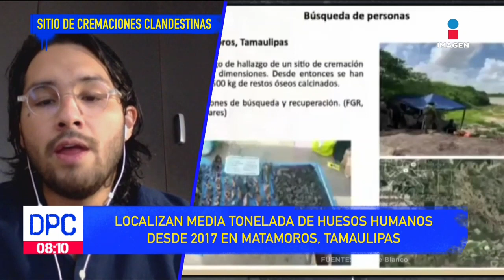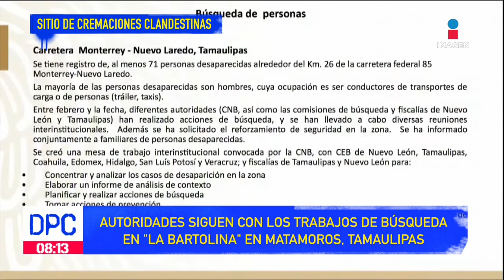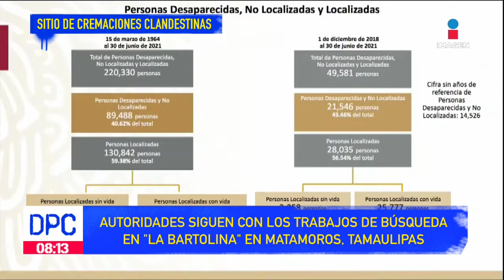Encuentran La Bartolina con media tonelada de huesos en Matamoros | De Pisa y Corre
Encuentran la zona de cremación clandestina "La Bartolina", con media tonelada de huesos humanos en Matamoros, Tamaulipas.